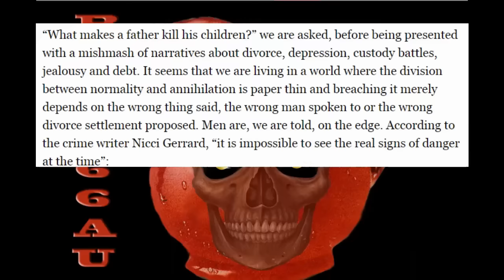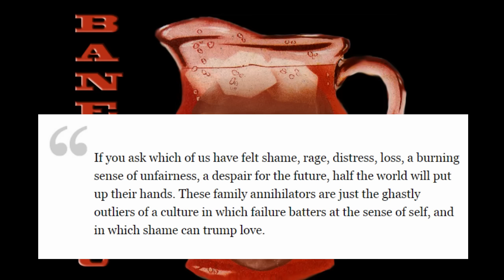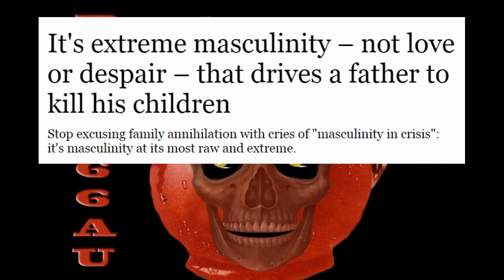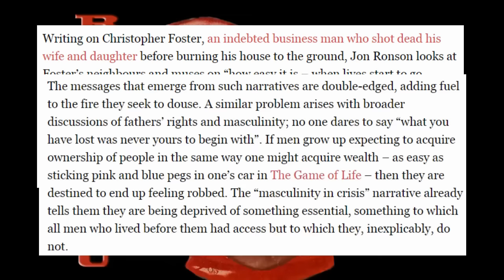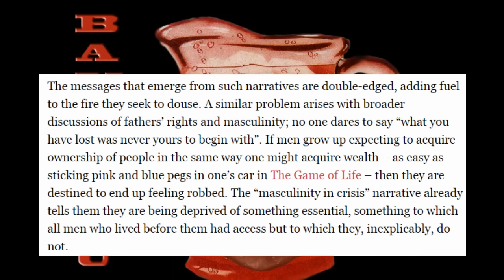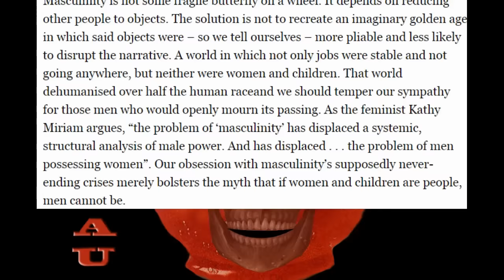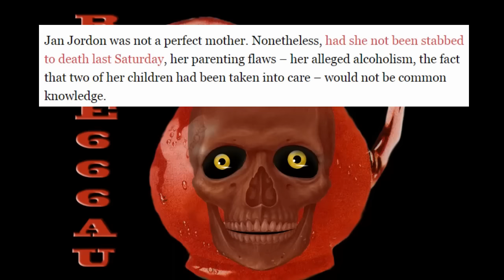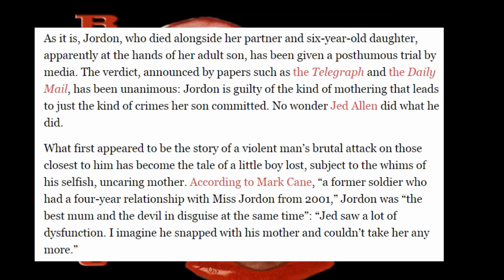Feminist media ep 1: Glosswitch (part 3 of 3)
100 drunk women brawl over male stripper at Vancouver Island bar

Opposing sexism, not sex: how does a feminist mother explain a lap-dancing club?

Men in feminism: how do we preach to the unconverted?

Georgia Woman Tries To Perform Sex Change Operation On Her 4 Year Old Son In Burger King Bathroom

Wisconsin mother accused of trying to kill 4 of her 6 kids to spare them pain of her divorce

Children stabbed to death in the Cairns suburb of Manoora

Mother ‘tortured and killed’ her children before ‘forcing sibling to put body in freezer’

It's extreme masculinity – not love or despair – that drives a father to kill his children

Why do we assume there is an evil mother behind every violent man?